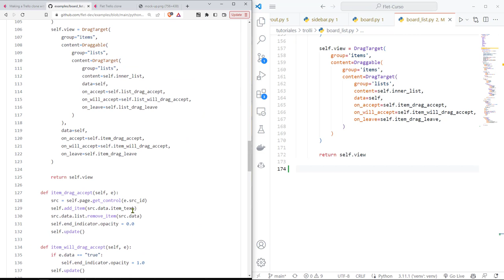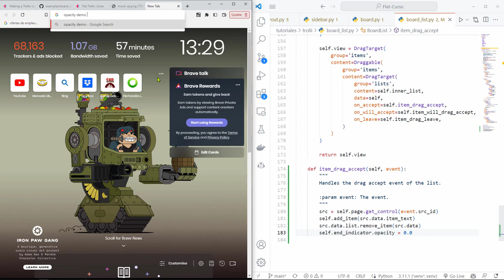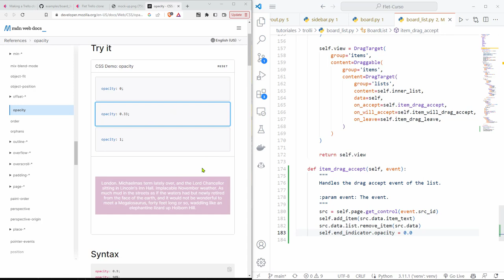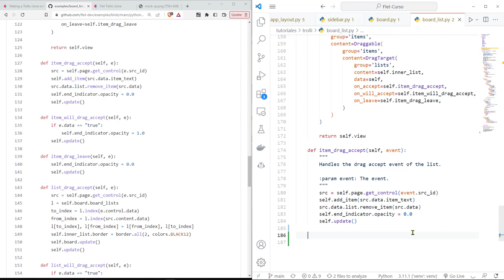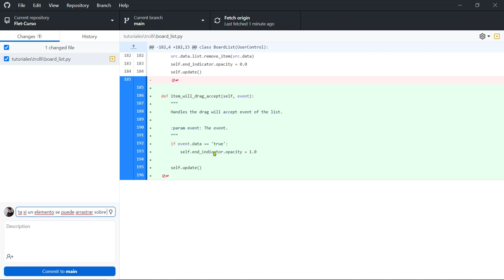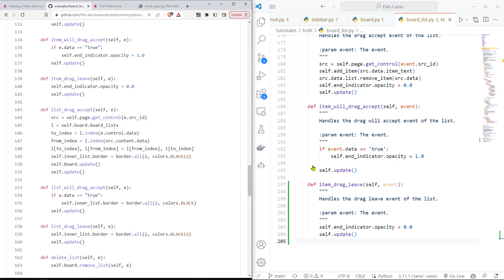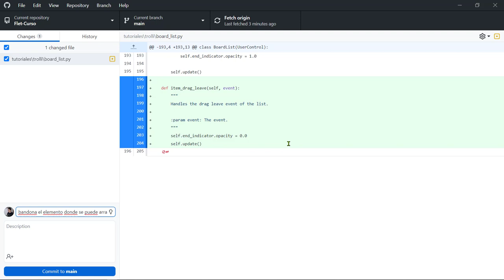Flet Curso: 234 TROLLI - Eventos que Responden a las Acciones de Arrastrar y Soltar (Drag and Drop)